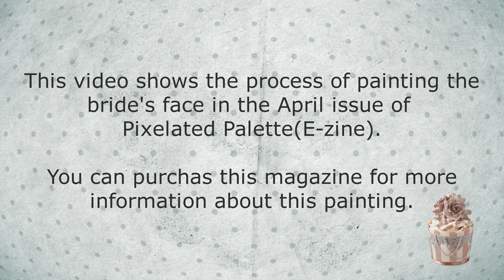How to paint the bride's face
My lovely work, A Wedding Day has been chosen as the April Cover Design of the Pixelated Palette.
This video doesn't have voice guide .I'd like you to refer to the process of painting the bride's face in the entire work. For more information on this work,click the link blow to purchase the April 2021 issue of Pixelated Palette~^^